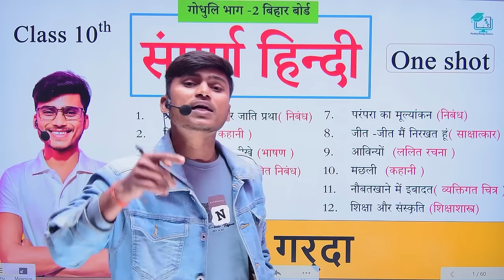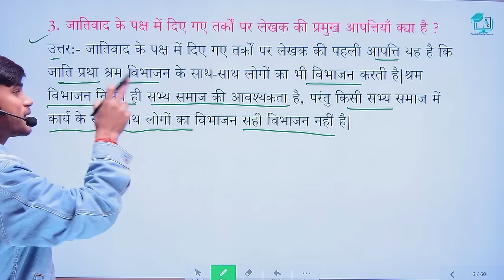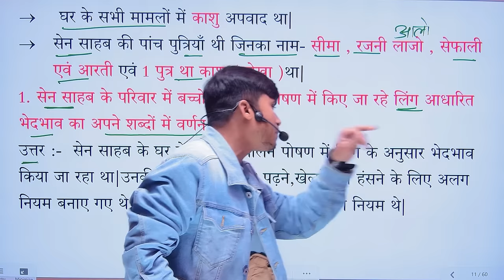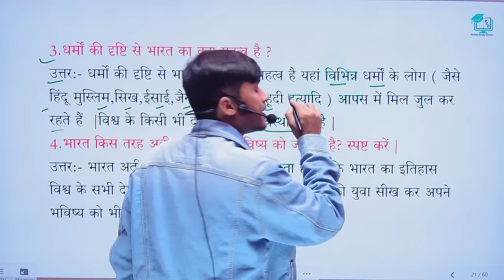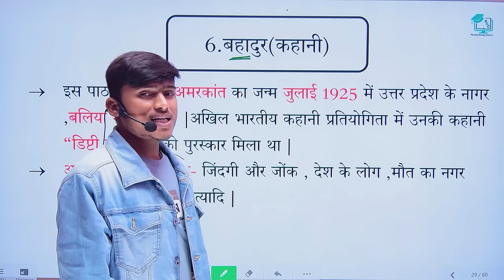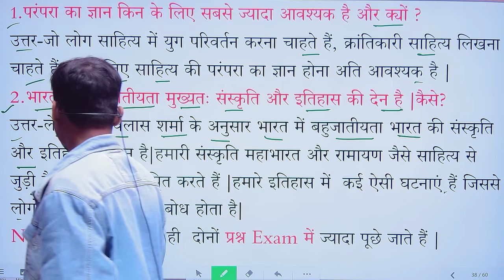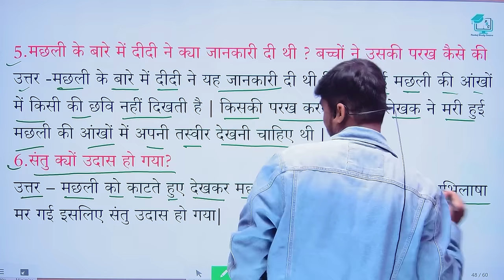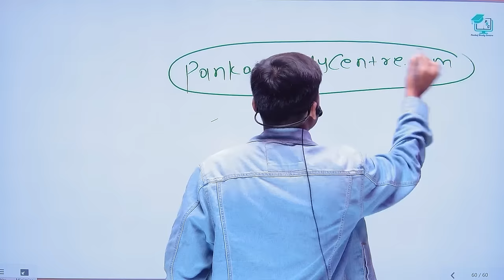Bihar Board class 10th Hindi All chapter complete || Godhuli bhag 2 Hindi one shot || by pankaj sir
About video
1.class 10th Hindi chapter 1
2. class 10th Hindi chapter 2 one shot
3. class 10th Hindi chapter 3
4. class 10th Hindi chapter 4
5. class 10th Hindi chapter 5
6. class 10th Hindi chapter 6
7. class 10th Hindi chapter 7
8. class 10th Hindi chapter 8
9. class 10th Hindi chapter 9
10. class 10th Hindi chapter 10
11. class 10th Hindi chapter 11
12. class 10th Hindi chapter 12
13.class 10th Nalin vilochan sharma
14.class 10th Hindi All chapter
15.Godhuli bhag 2 full solutions
16. Hindi dirgh utariye prashn
17.Godhuli full solutions class 10th